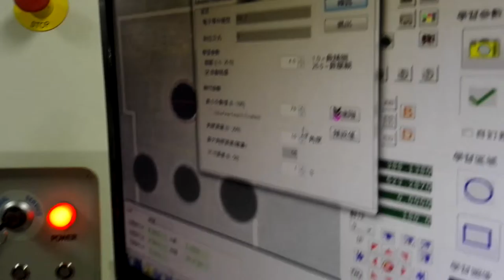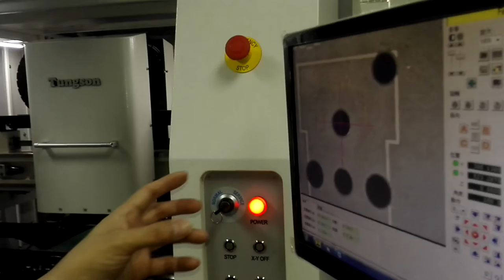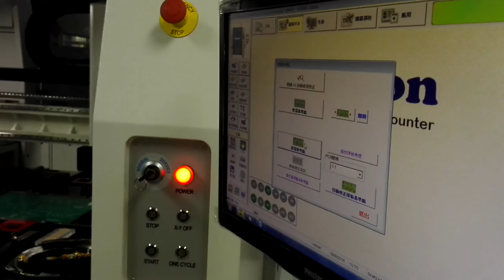SMT solutions for Electronic Manufacturing LED PCB assembly